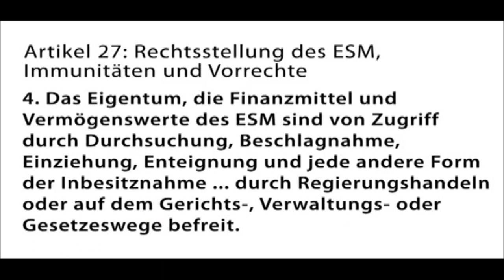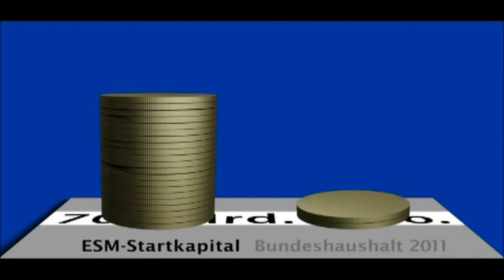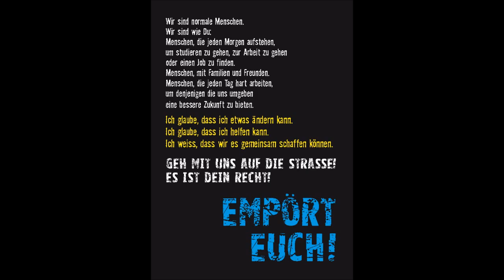Monki - Empört Euch (Occupy Düsseldorf Mix)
Einer der seltene Monki tracks auf deutsch. Diesen Track wird auf Monki's Revolution EP erscheinen. Der Gewinn dieser EP wird Monki an die Echte Demokratie Jetzt Bewegung spenden.

One of the rare Monki tracks in German. This track will be released on the Revolution EP. The profits of the Revolution EP will be used to finance actions of the Real Democracy Now movement.

Weltrevolution 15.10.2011 Demonstration in Düsseldorf

Wir werden uns um 15.00 vorm Düsseldorfer HBF versammeln. Dort werden dann noch Zelte/Regenschirme etc. in einer Aktionskunst Aktion "dekoriert".

The International March for True Democracy to Brussels - Path from the East will start with a  manifestation at Aachen (Germany): October 7, Aachen - Marktplatz 12.00 Uhr

International March for True Democracy to Brussels - Path from the East

Die Route in 6 Etappen:

Freitag, 7. Oktober: von Aachen nach Gulpen (18 km)

Samstag, 8. Oktober: von Gulpen nach Maastricht (19 km)

Sonntag, 9. Oktober:von Maastricht nach Tongeren (21 km)

Montag, 10.Oktober:von Tongeren von Sint-Truiden (19 km)

Dienstag, 11. Oktober:von Sint-Truiden nach Tienen (19 km)

Mittwoch, 12. Oktober: von Tienen nach Leuven (19km)

Donnerstag 13. Oktober von Leuven nach Brüssel (27 km)

Samstag, 15. Oktober: INTERNATIONALE DEMONSTRATION UND
VOLLVERSAMMLUNG DER EMPÖRTEN IN BRÜSSEL

More Information International March for True Democracy to Brussels - Path from the east

@marsch_bruessel (Deutsch)
@marchtobrussels (English)

More information about all other European marches to Brussels for Real Democracy Now!